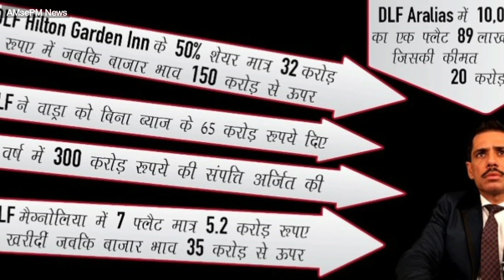Know The Latest Update In Robert Vadra's Money Laundering Case | AMsePM NEWS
Robert Vadra, the brother-in-law of Congress chief Rahul Gandhi, was on Wednesday questioned by Enforcement Directorate (ED) here for about five-and-a-half hours in its money laundering probe into alleged possession of illegal foreign assets, days after he was directed by a city court to appear before the central probe agency.  As per sources, the ED asked over 36 questions from Vadra in the 5.5 hours long questioning; and he is likely to undergo another round of questioning on the same on Thursday.
कांग्रेस प्रमुख राहुल गांधी के बहनोई रॉबर्ट वाड्रा को बुधवार को प्रवर्तन निदेशालय (ईडी) ने करीब डेढ़ घंटे तक अपनी मनी लॉन्ड्रिंग जांच में कथित विदेशी संपत्ति के कथित कब्जे के लिए पूछताछ की। केंद्रीय जांच एजेंसी के सामने पेश होने के लिए शहर की अदालत द्वारा निर्देशित किए जाने के बाद। सूत्रों के अनुसार, ED ने वाड्रा से 5.5 घंटे की लंबी पूछताछ में 36 सवाल पूछे; और गुरुवार को उसी पर सवाल उठाने के एक और दौर से गुजरने की संभावना है।